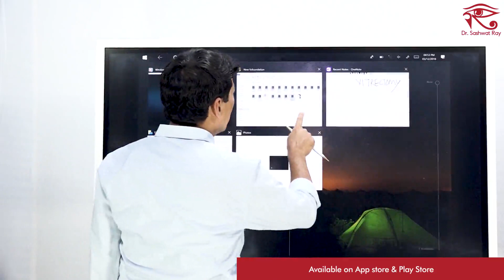Dr. Sashwat Ray Discusses "Retina and Vitreous (Part -1)"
Video starts at 2:38